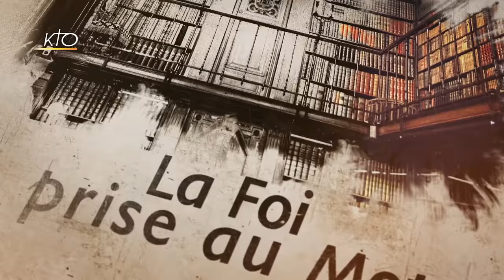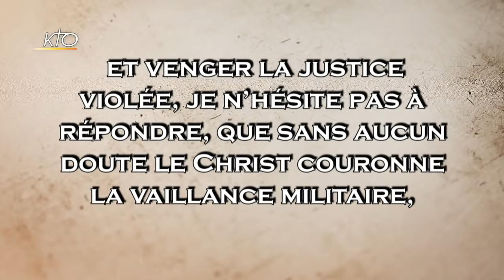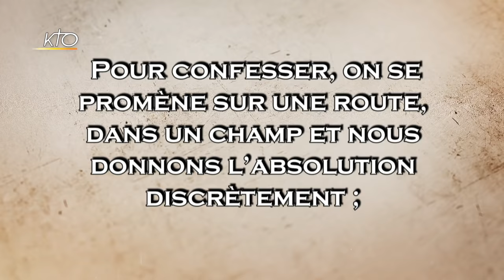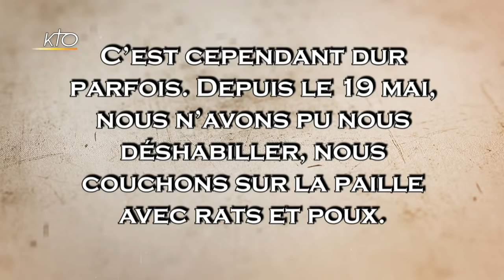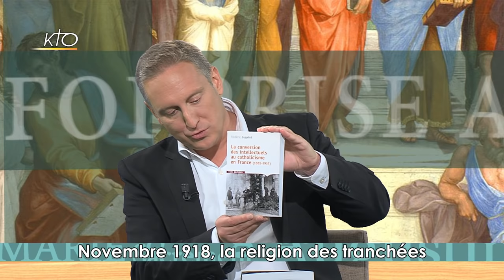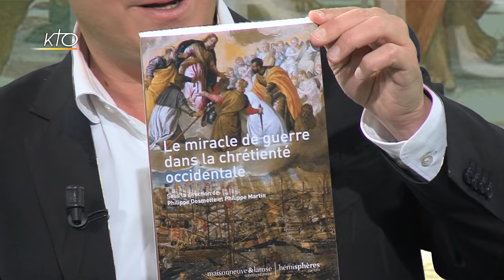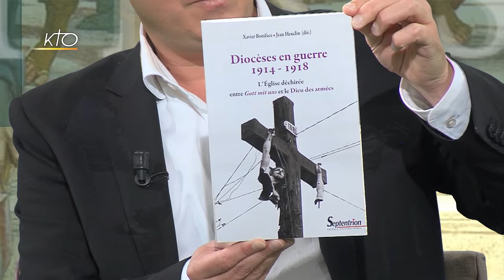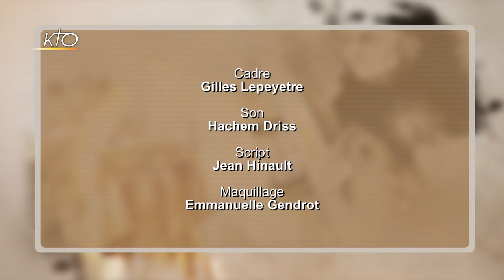Novembre 1918, la religion des tranchées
Puisque ce dimanche, La Foi prise au mot est diffusée le 11 novembre 2018, jour de commémoration nationale, nous ne pouvions pas ne pas nous associer aux célébrations nationales et internationales du centenaire de la fin de la Guerre de 14. Nous vous proposons donc une émission historique, consacrée aux chrétiens en 1918 en parlant de la fin de la guerre. Ont-ils soutenu massivement la République en guerre, alors que depuis 1905 ils étaient plutôt visés par les lois de Séparation ? Que sont-ils devenus ? En quoi la guerre modifie-t-elle non seulement leur position sociale, mais aussi, peut-être leur foi ? Comment ont vécu les diocèses en guerre ? Pour le savoir, Régis Burnet reçoit deux invités : Bruno Bethouart, professeur des universités en histoire contemporaine, président du carrefour d´histoire religieuse, et Frédéric Gugelot, historien, spécialiste d'histoire culturelle et religieuse, professeur d'histoire contemporaine à l'université de Reims.